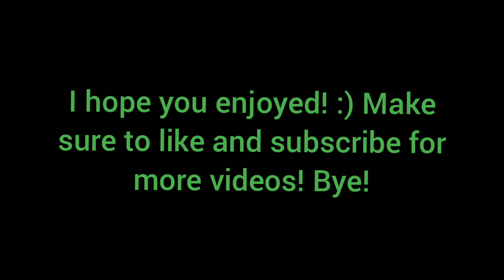Loomian Legacy, But Cosmiore Is Everywhere.. (Roblox Loomian Legacy)!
all fake.